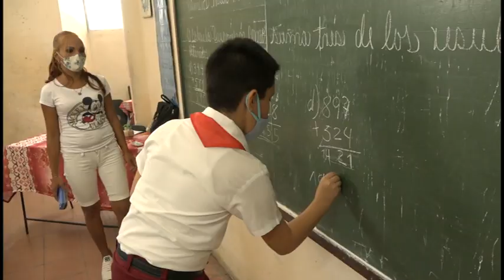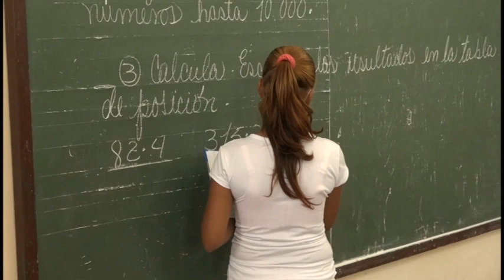Cumplen medidas higiénico-sanitarias centros escolares de Manzanillo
En el municipio de Manzanillo se precisaron las prioridades de trabajo para lograr un exitoso inicio del curso escolar 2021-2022, cumpliendo con todas las medidas higiénicas sanitarias. En cada centro educativo del territorio se cuenta con la preparación metodológica de los docentes y la base material de estudio está  asegurada.